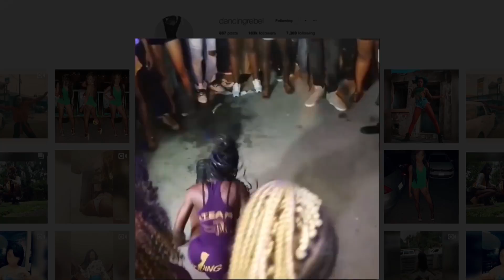Dancing Rebel: Hot New Dance Maker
In just 2 years she has moved from an ordinary girl in St Catherine to one of the most copied, followed and sought-after dancers in the global Dancehall space; positing her rebelliousness on Dancehall tracks in the space.

Her parents named her Christina Nelson but she is known as the Dancing Rebel.